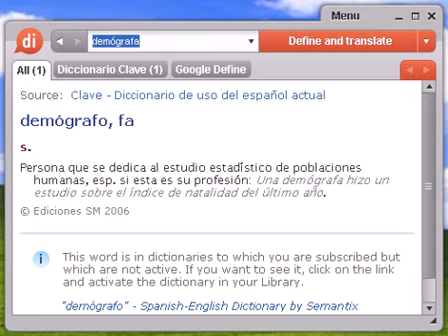Definición de demógrafa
demógrafa, diccionario, definición, significado, español, castellano, dixio